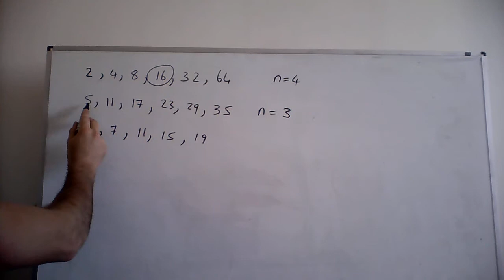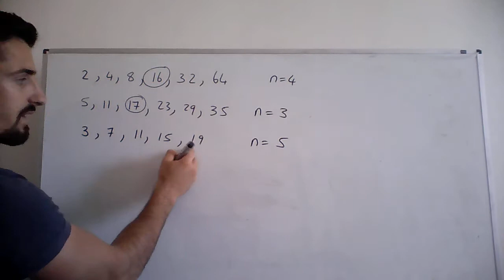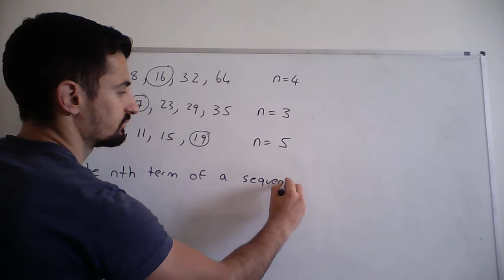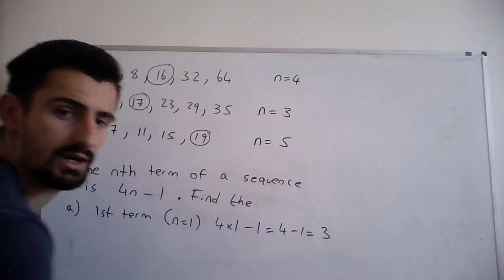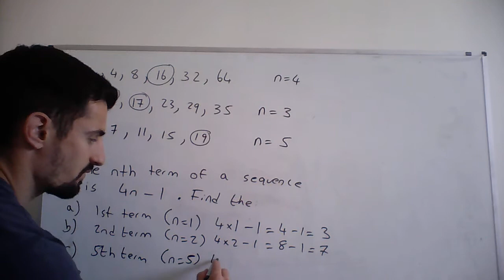Finding 1st, 2nd, 3rd (etc) term given the nth term - explained in Maltese - Daniel Calleja Cremona